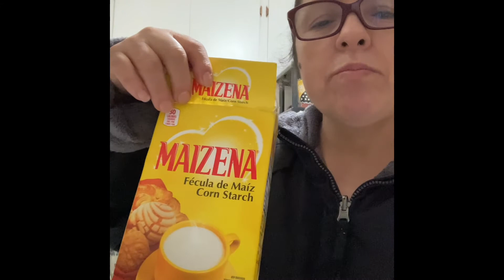Tartas con banana